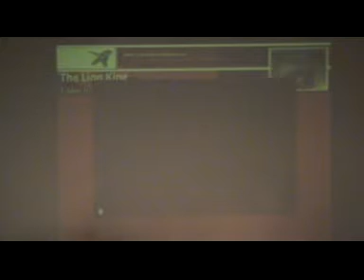The Lion King (part 1)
Nieuwjaarsconcert 2010 gespeeld door het Kerkeveldorkest uit Wijchen.
Onder Leiding van Han Vogel.
Een prachtig concert.

Liefde, Strijd en Intriges.

Programma:
1. Triumphal March
2. Sabel Dance
3. Concerto voor Klarinet en Orkest
4. Persis
5. Romeo and Juliet
6. Armenian Dances part 1
7. Tahiti Trot
8. On Broadway
9. Three Dances from West-Side Story
10. Les Misérables
11. Don't cry for me Argentina
12. The Lion King
13. The Incredibles
14. Toegift nieuwjaarsconcert 2010

En al deze nummers staan (helaas op niet zo'n goede kwaliteit) op YouTube.
Luister en Geniet!